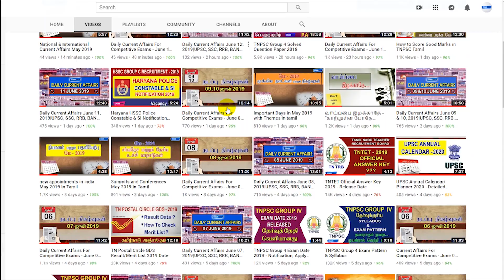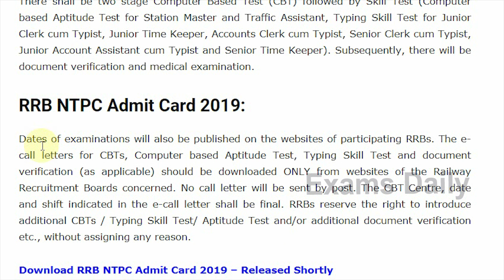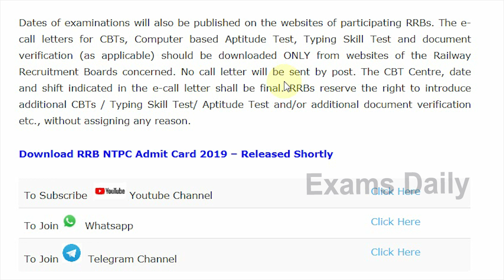RRB NTPC Exam 2019 Details | RRB NTPC Latest Updates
Railway Recruitment Board (RRB) conducts Non Technical Popular Categories (NTPC) exam to recruit Commercial apprentice, Goods guard, Traffic Apprentice, Traffic Assistant, Assistant Station Master etc. Here we have provided RRB NTPC Syllabus with Study Materials and Previous Year Question Papers. Candidates can download Syllabus from the below mentioned link.